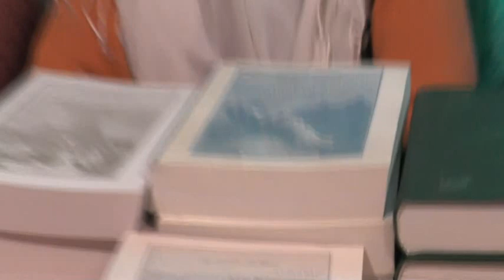Занятие. 21.12. 2014. Повтор темы на незнакомые языки